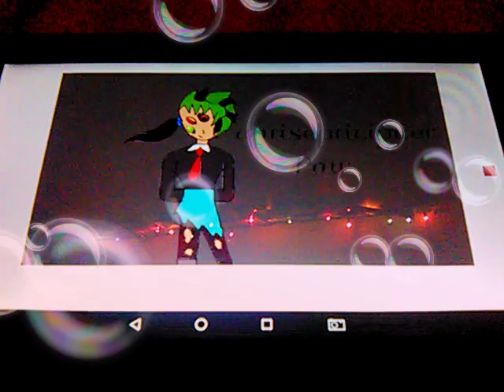Fusion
cute ships in a fusion